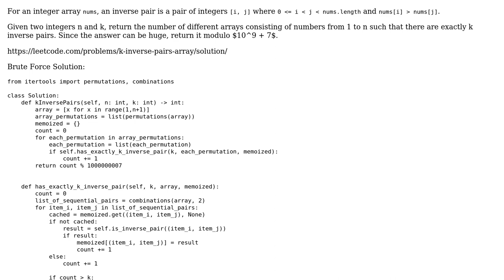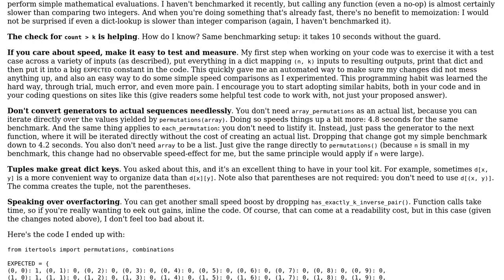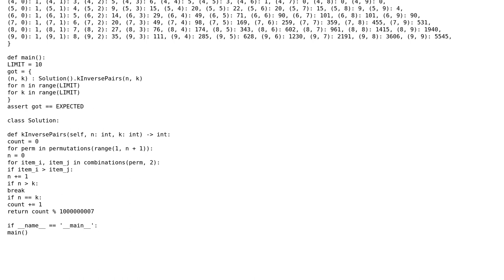Code Review: K Inverse Pairs Array - Brute Force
With thanks & praise to God, and with thanks to the many people who have made this project possible! | Content (except music & images) licensed under CC BY-SA | Music | Images & others | With thanks to user Toby Speight user technazi user FMc and the Stack Exchange Network Trademarks are property of their respective owners. You are responsible for your own actions.